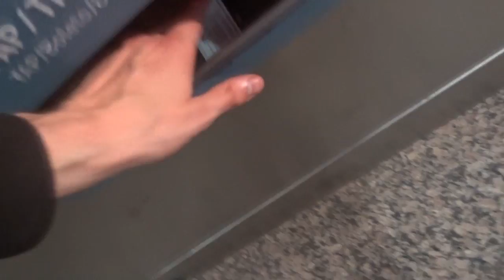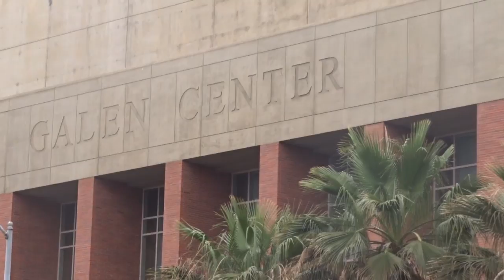LOS ANGELES E3 #2 : CONFÉRENCE ET FÊTE FORAINE !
Retour de la conf xbox et visite de santa monica !